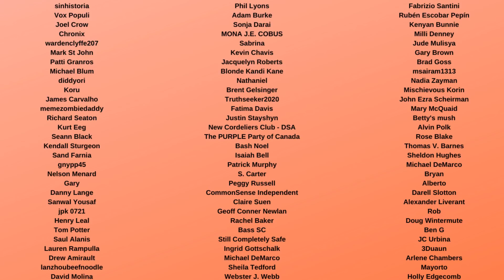Tucker Carlson FREAKS OUT at Cop Ed Gavin For disagreeing with him about Derek Chauvin Verdict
Tucker carlson ed gavin cut off and laughed at former police officer because he disagreed about the Derek Chauvin verdict around George Floyd. This shows that Tucker only wants guests like Candace owens who never disagree, and that he is right wing propaganda